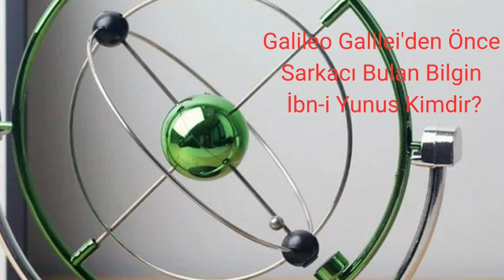Galileo Galilei'den Önce Sarkacı Bulan Bilgin İbn-i Yunus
İbn-i Yunus Kimdir
Galileo Galilei'den Önce Sarkacı Bulan Bilgin